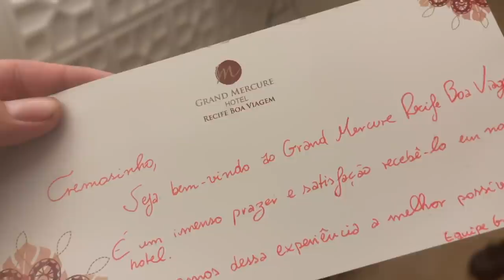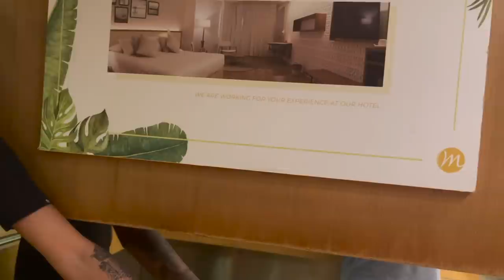FIZ UMA SURPRESA PRO CREMOSINHO